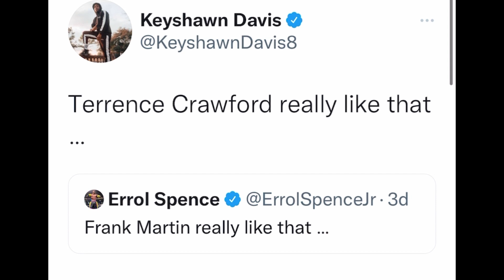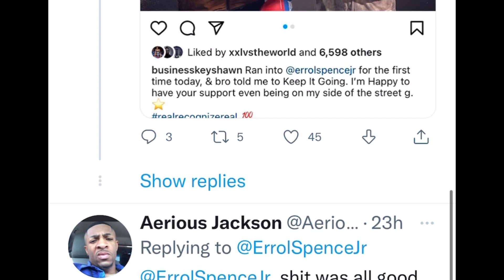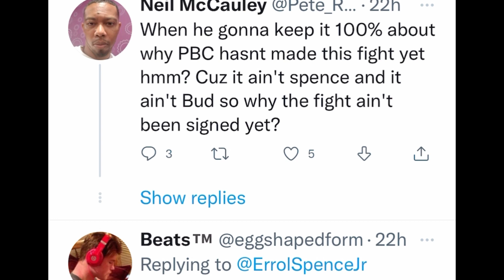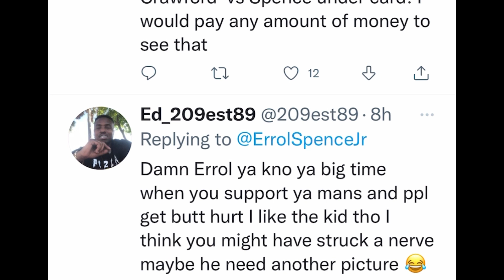Errol Spence answers A comment About Crawford